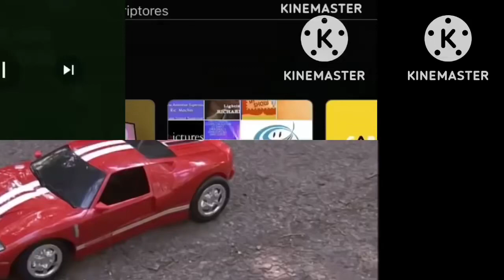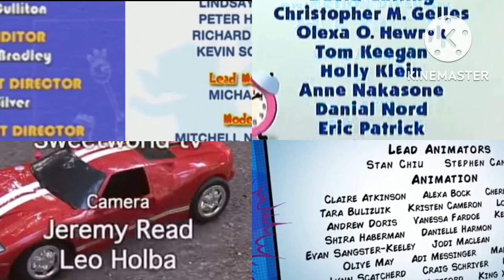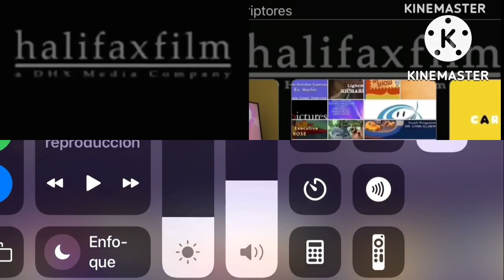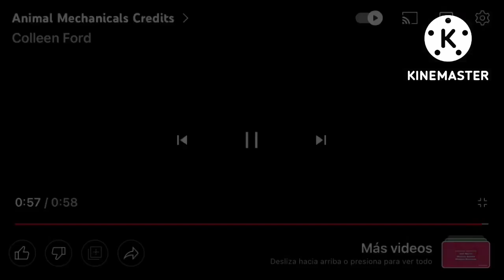Animal Mechanicals, Blue’s Clues, BOTG, Hero Elementary, N&TN and Numberjacks Credits Remix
BOTG - Bo on the Go
N&TN - Nina & the Neurons